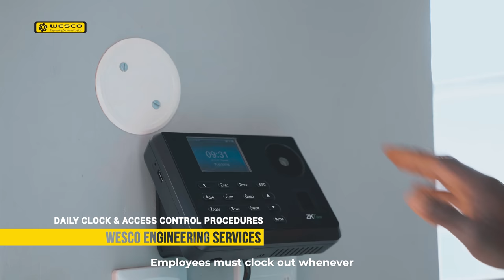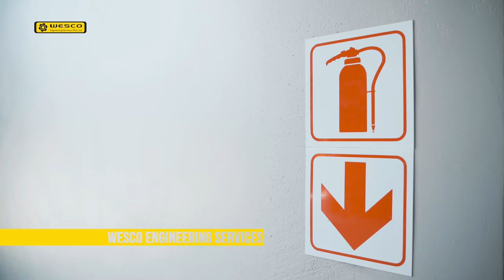Safety Induction Video | Wesco Engineering Services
We scripted and filmed this safety induction video for Wesco Group Namibia, as a means to help management induct new employees without having to have them sit in time consuming meetings and/or workshops.

This informative measure, helps them to save time and allows for new staff members to more thoroughly grasp and remember all the companies safety rules over a longer period of time.